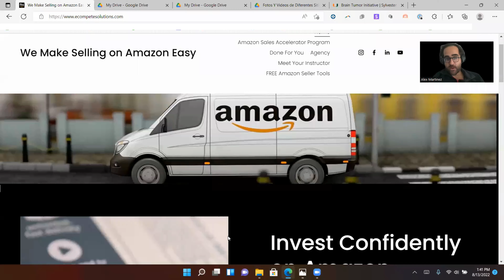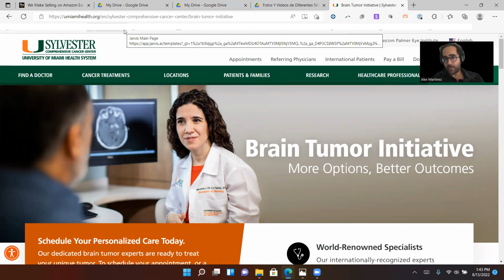How I Turned My Life Around After Being Diagnosed With A Brain Tumor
In this video, I discuss my experience being diagnosed with a brain tumor and how it led me to start selling on Amazon. I share the lessons I learned along the way and how you can use them to turn your life around, too.